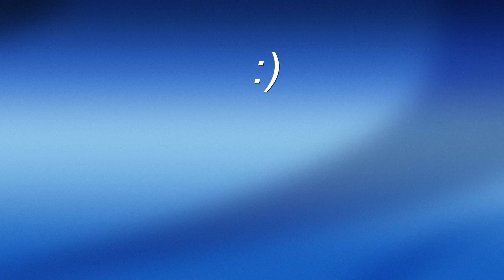Hartland Quay - Jurrasic Coast - England U.K. - Mavic Drone 4hawks